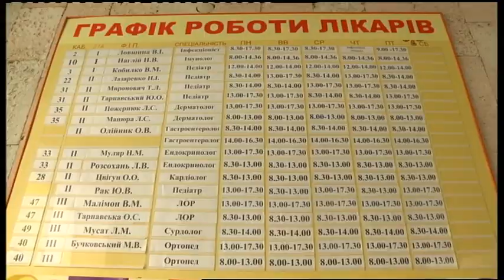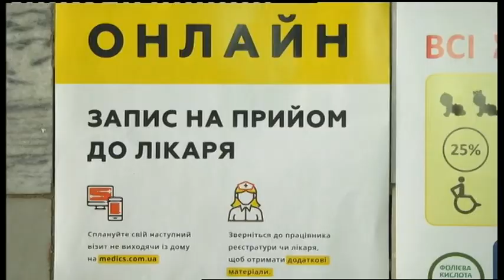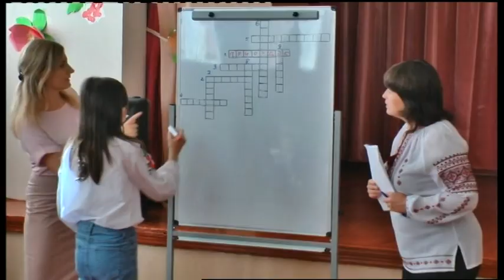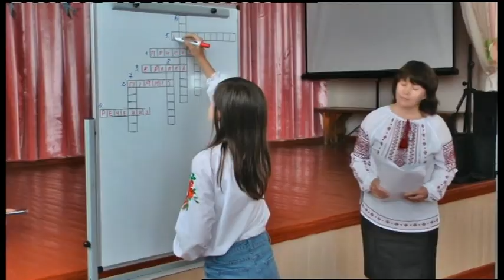10.09.2019. Новини. 20:30